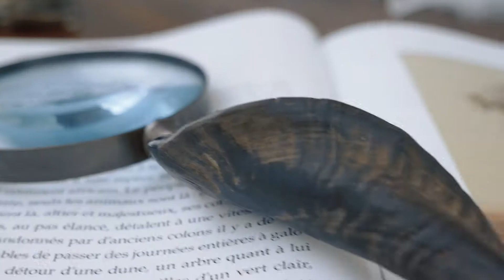Instants d'absolu Hesiode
Réalisation pour Instants d'Absolu Ecolodge et Spa